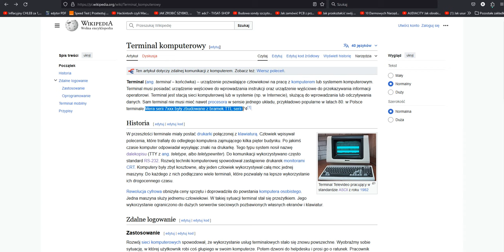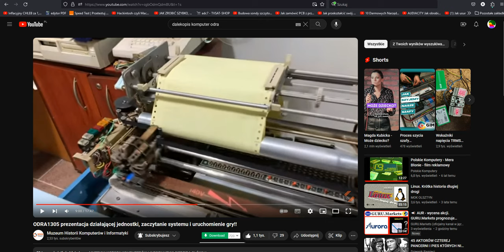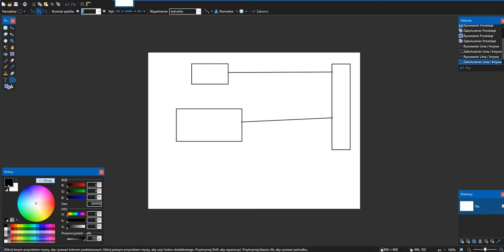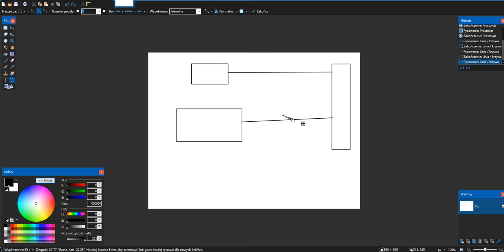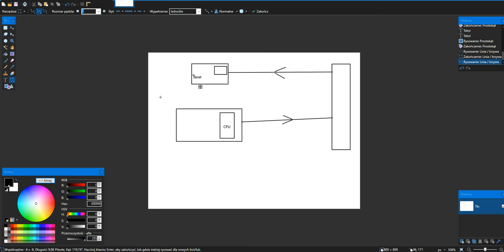Retro: Czym jest terminal komputerowy? Jak jest zbudowany? Jak działa? Czym się różni od komputera?